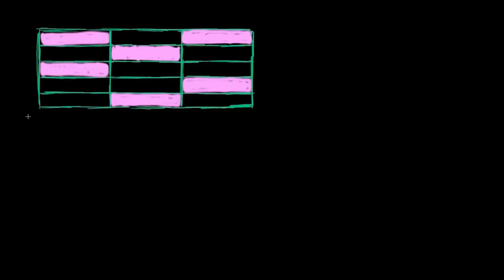Visualizando frações equivalentes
Vídeo sobre visualização de frações equivalentes. Exemplo da grade.
Titulo em inglês:  Visualizing equivalent fractions